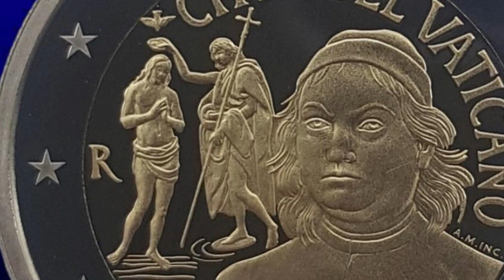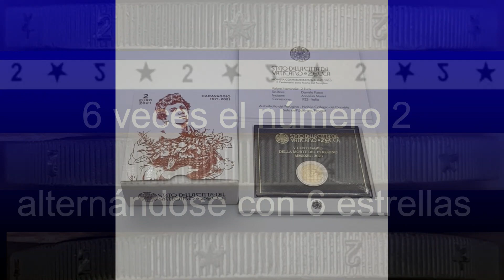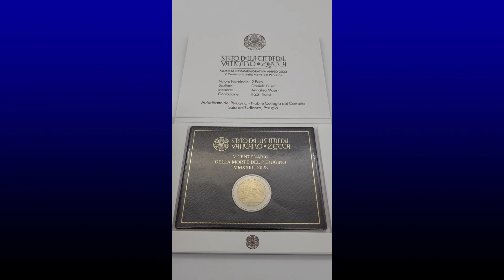Historia del EURO 2023 💰2 EUROS conmemorativos VATICANO💰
2 Euros Vaticano 2023, conmemorando el 500 Aniversario de la muerte de Pietro Perugino.

Esta bella moneda es la primera de las dos conmemorativas de 2 Euros que el Vaticano acuñará este año 2023.
Como motivo central y principal vemos el autorretrato del pintor y a su izquierda un detalle de la pintura "El bautismo de Cristo", fresco de la Capilla Sixtina en el Vaticano.

En la parte inferior, figura la inscripción «PERUGINO» y, debajo, las fechas «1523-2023».

En la parte superior el nombre del país " Città del Vaticano"  y alrededor las 12 estrellas de cinco puntas que son el símbolo de Europa y que podemos ver en todas las monedas de 2 euros.

En el canto hay seis veces el número 2 alternándose con  seis estrellas de cinco puntas hacia arriba y hacia abajo.

La CECA que la acuñó es la de Roma, por eso aparece la R a la izquierda de la escena del bautizo de Cristo.

La adaptación de la escena del cuadro fue realizada por la escultora Daniela Fusco, su apellido aparece debajo del bautismo de Cristo " FUSCO" , y la grabadora que lo acuñó fue Analisa Masini , sus iniciales aparecen encima del hombro del autorretrato del pintor, A.M. INC ( Incisore).

Por cierto Pietro Perugino , se llamaba en realidad  Pietro Vannucci, nació en el pequeño pueblo de Città delle Pieve, en la Umbría italiana, en algún momento entre 1446 y 1452. Pronto viajó a Perugia, la ciudad más cercana a su pueblo natal y de ahí su apodo. Allí comenzó su formación pictórica en talleres locales, antes de viajar a Florencia en la década de 1470, donde fue discípulo de Verrocchio junto con nombres como Leonardo da Vinci o Sandro Botticelli. Es en ese taller donde obras como la Virgen con Niño lo convierten en pionero de la pintura al óleo.

Tras un breve paso por Perugia, en 1480 el Papa Sixto VI le pide que decore parte de la Capilla Sixtina. Allí pintaría una de sus obras maestras, la Entrega de las llaves a San Pedro.

Aparte del valor de la moneda, ¿ habéis visto la cantidad de detalles que hay en algunas de ellas?
A mí me apasiona saber el trabajo y arte que hay en la confección de cada una de ellas, las personas que tanto han trabajado  para convertirla en realidad y nosotr@s las utilizamos diariamente, ¿ no es admirable?.

¿ Queréis ver los videos sobre monedas del Vaticano que he subido hasta el momento?
Aquí están :⬇️⬇️⬇️

( 3 x 2 € CC 2004)

🔴 ¡¡Rafa!!,  ¡¡  ME INTERESAN ÚNICAMENTE LAS  MONEDAS DE 2 EUROS CONMEMORATIVOS  !!